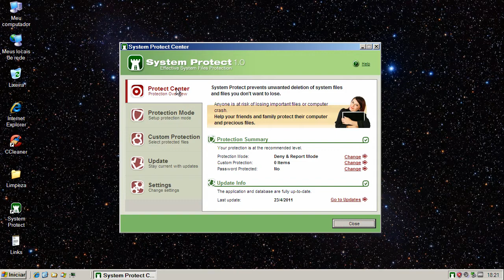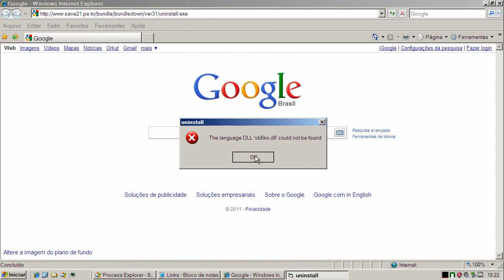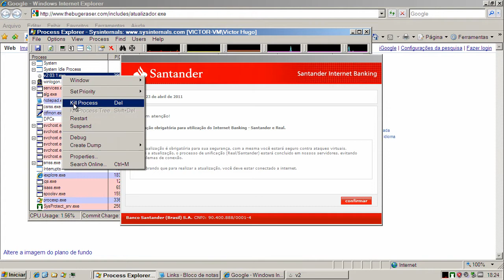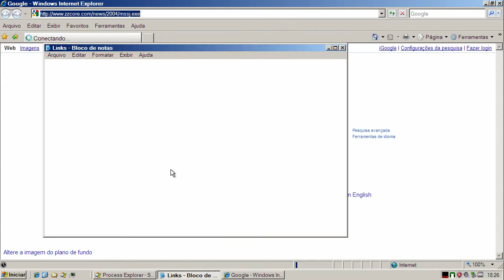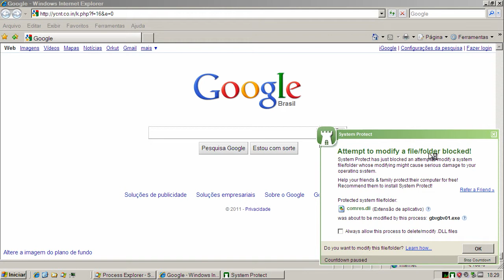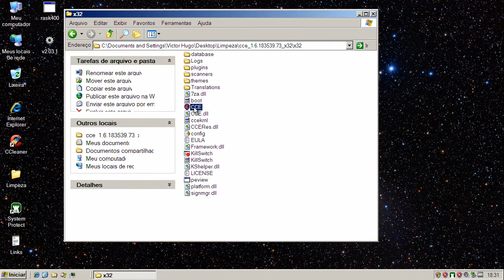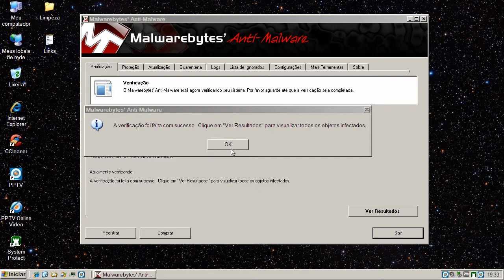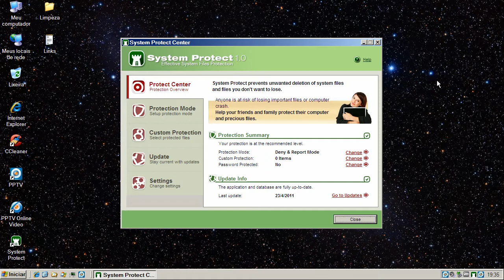System Protect v1.0 - Teste Preventivo (Preventive Test)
Neste teste o System Protect v1.0.0.83 é exposto a vários links contendo arquivos nocivos. São avaliadas a sua capacidade de detecção e eliminação destes agentes.

On this test System Protect v1.0.0.83 is exposed to many malware links. Test evaluates its capacity of detection and elimination of these threats.